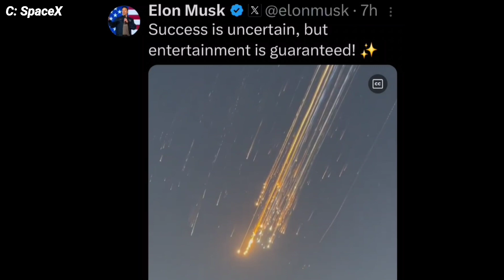Starship 33 Exploded During Test Flight 7. 💥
Starship Flight 7: A Mixed Bag of Success and Setback
SpaceX's ambitious Starship program took another step forward with Flight 7 on January 16, 2025, delivering both significant achievements and a major setback.
A Historic Booster Catch: For the second time in Starship history, the Super Heavy booster successfully returned to the launch pad and was caught by SpaceX's innovative "chopstick" arms, a crucial step towards reusability and cost-effectiveness. This feat demonstrated remarkable precision and engineering prowess, marking a significant milestone in the development of this powerful rocket system.
The Loss of Ship 33: However, the mission was marred by the loss of the Starship upper stage. An anomaly occurred during ascent, leading to the loss of communication and ultimately the destruction of the spacecraft. While the exact cause of the failure is still under investigation, the incident underscores the inherent risks and challenges of developing cutting-edge space technologies.
Looking Ahead: Despite this setback, SpaceX remains committed to its ambitious Starship program. The successful booster catch provides valuable data and reinforces the company's confidence in its reusability strategy. Flight 7 serves as a valuable learning experience, highlighting areas for improvement and guiding future development efforts.